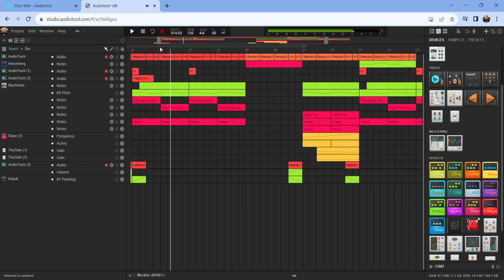Gas ⛽ or nah?